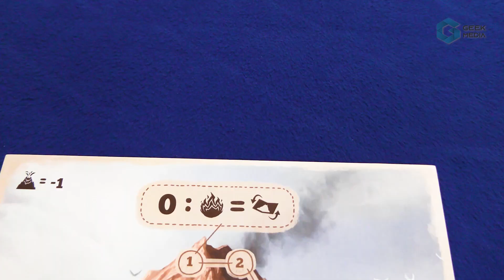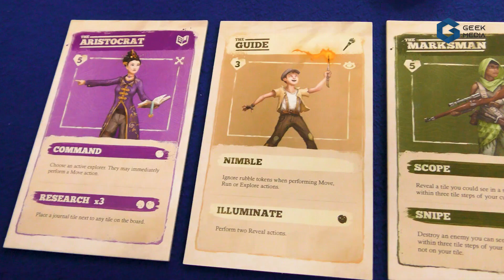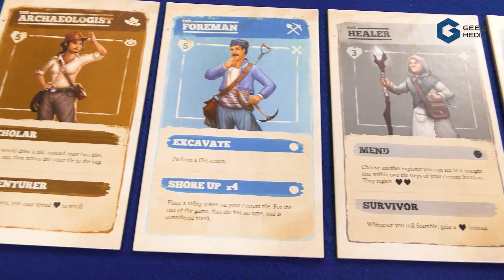SUB TERRA II - ОБЗОР настольной игры от Geek Media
Настольная игра Sub Terra II. Inferno's Edge является самостоятельной игрой - продолжением серии игр Sub Terra. Она использует все основные механики первой части. Это та же кооперативная игра, в которой от 1 до 6 игроков исследуют пещеру, открывая постепенно новые тайлы, борясь с естественными и потусторонними препятствиями. Но, если в первой части Sub Terra вы провалились в пещеру не по своей воле и пытались найти выход наружу, то в новой части вы по своей воле отправляетесь в недра грозного вулкана, в лабиринты древнего храма, в поисках могущественного артефакта.

Ваша задача добраться до сокровищницы и выбраться наверх с артефактом в руках. При этом существует несколько градаций успеха, в зависимости от количества выживших членов экспедиции. Что же может случиться с вашей отважной командой? Дело в том, что потревоженное древнее божество ближе к концу партии разбудит вулкан и пещера храма будет стремительно наполняться лавой, поглощая всё живое на своем пути.

00:00 Шеф, все пропало! Гипс снимают, клиент уезжает!
00:47 Настольные игры - Geek Media
00:57 С вами Дмитрий и настольная игра Sub Terra 2: Inferno's Edge
02:13 Как играть в Sub Terra 2: Inferno's Edge
16:15 Мысли и мнение о настольной игре Sub Terra 2: Inferno's Edge

Что еще?